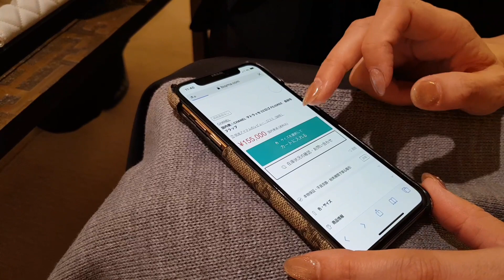일본직장인 브이로그| 겨울 코트 럭셔리한 샤넬 브로치💕일본백화점VVIP룸 방문기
안녕하세요?
미치코 도쿄입니다.
겨울다운 날씨로 요즘 제법 춥죠? 연말연시 모임에서 나만의 겨울코디에
한층 멋을 더해줄 샤넬 브로치 활용법을 보여드립니다.
즐겁게  봐주시고 좋아요 꾸욱~

일본 도쿄 브이로그#도쿄 일상 브이로그#샤넬브로치#겨울코트코디#일본백화점#백화점VIP